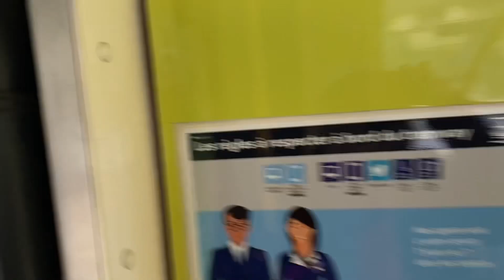Paris France 🇫🇷 PORTE DE CLICHY,tram tb3